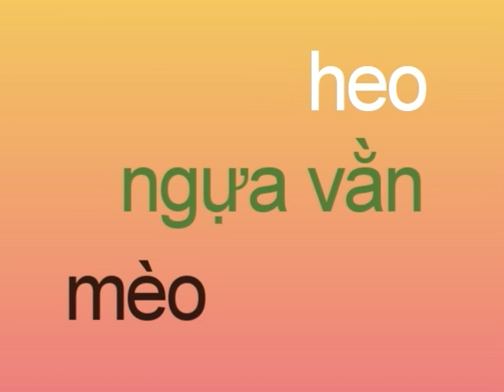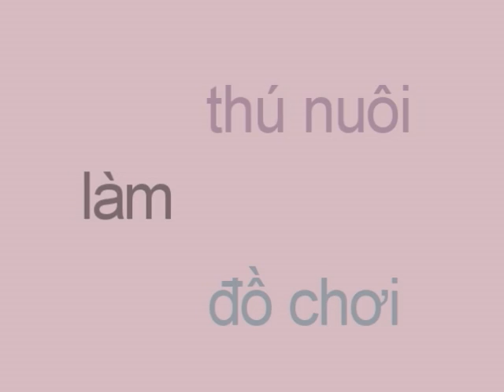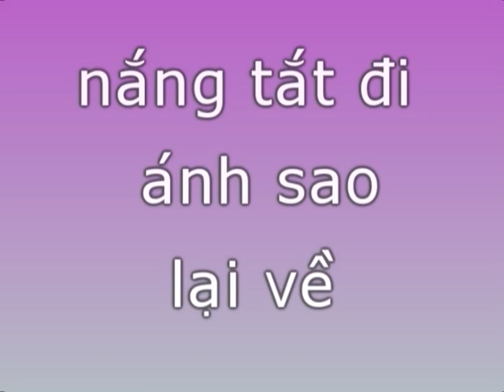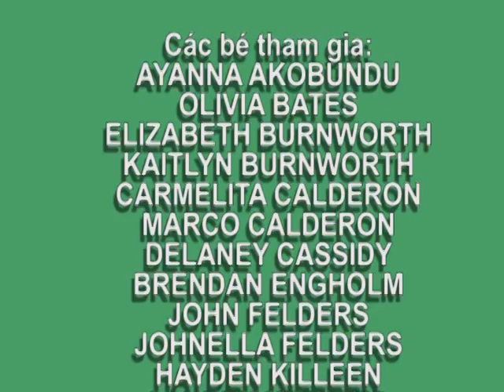DẠY BÉ HỌC : NHẬN BIẾT VỀ CÁC CON VẬT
Dạy bé học: nhận biết các con vậy day be hoc nhan biet cac con vat dạy bé học day be hoc hoạt hình bé yêu biết chứ bảng chữ cái alpha best bang chu cai hoc hoat hình con vật

phim hoạt hình phim hoat hinh dành cho bé danh cho be tom và jerry tom va jerry siêu nhân hoạt hình sieu nhan robot Bác grandpa bac grandpa